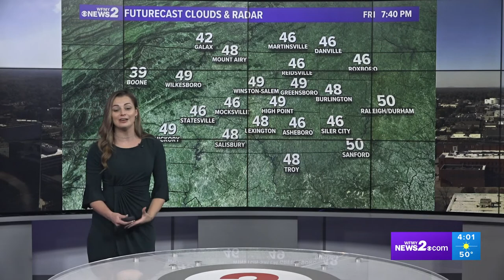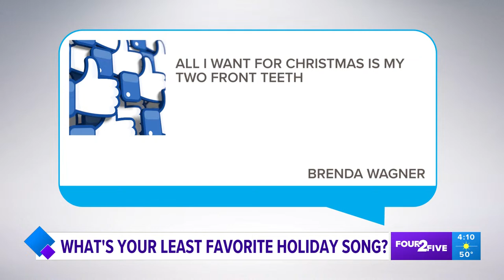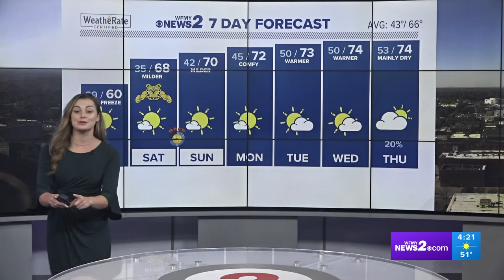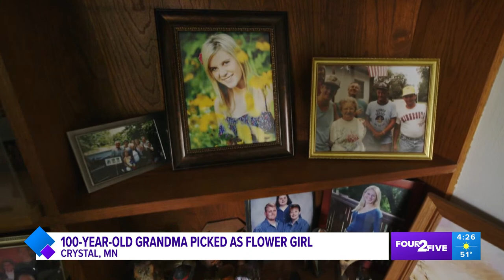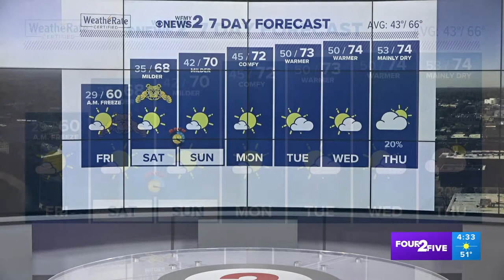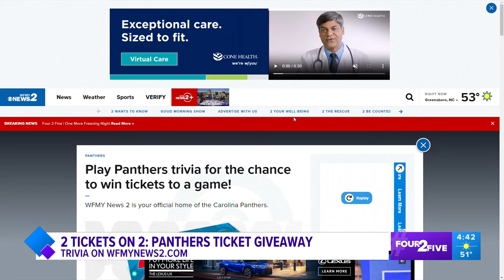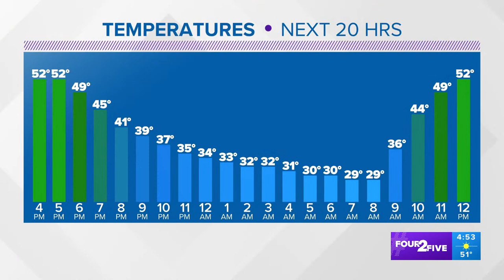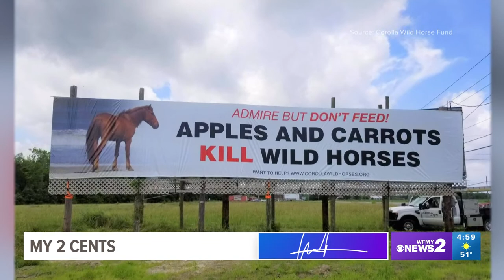Four 2 Five: One More Freezing Night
Tonight will be clear and cold with a low at or a few degrees below freezing.